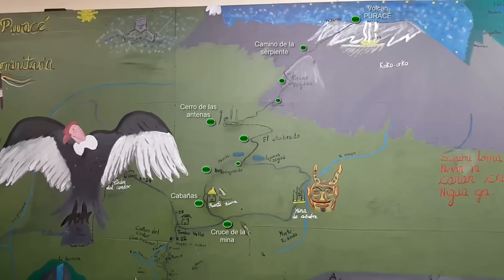Ascenso al Volcan Puracé, Parque Natural de Puracé Cauca una gran experiencia con la naturaleza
Como subir al Volcán de Purace Cauca 4760 mts sobre el nivel del mar

El viaje puede hacerse en un día, saliendo a las 4:30am de Popayán y regresando aproximadamente a las 7:00pm, o puedes pasar la noche en el Centro de Visitantes del Parque (Pilimbalá) y madrugando para empezar la subida. Tener en cuenta que el trasporte en la tarde pasa hasta las 5:00pm.

Desde Popayán, llega a al cruce de la mina vía al Huila (70min), Desde allí se toma la vía a la mina o hacia las cabañas de Pilimbalá (~1Km entrada al parque).) a unos 20 minutos caminando, o 5min en carro. También hay un “desecho” o atajo desde El Crucero hasta Pilimbalá.

En el cruce de la mina tendrá que pagar la cuota de ingreso (10.000 pesos colombianos) y el guía obligatorio (35.000 pesos colombianos), y tener una pequeña charla con el guarda, también puedes pagar un transporte para que te lleve hasta la base de Puracé o las antenas y desde este punto tardaras en subir 2horas con 30minutos. La escalada real, partiendo de Pilimbalá y de vuelta, dura 6-7 horas. Necesitará otros 30 minutos para llegar al Cruce de la Mina para coger el autobús o el colectivo de regreso a Popayán. Los buses pasarán aproximadamente hasta las 5:00pm de la tarde. Pregunte al guardaparque al llegar para una información más precisa.

En general, el equipaje debe ser de clima frío: esencial gorro, bufanda, guantes y ropa impermeable, llevar consigo alimentos energéticos, agua y dinero suficiente. También es importante aplicar protector solar en el rostro y llevar unas gafas con filtro, ya que en las alturas el sol y el viento afectan la piel.

Recuerda la población de Puracé es predominantemente indígena, así que tenga respecto y que disfrutes el viaje.

Bienvenidos a mi canal!, Espero les agrade cada uno de los vídeos, dale " ME GUSTA y no te pierdas de nada, no olvides “SUSCRIBETE al Canal",  y COMPARTIRLO con tus amigos y redes sociales, Facebook, twitter y google+, :'D, Mil Gracias por tu ayuda, de seguro se publicaran nuevos y mejores vídeos...